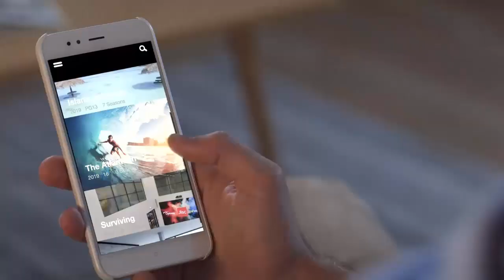VAVA And Optoma CinemaX P2 4K Laser Projectors 2021!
02.VAVA 4K Laser Projector 2021

01.Optoma CinemaX P2 4K Laser Projector 2021